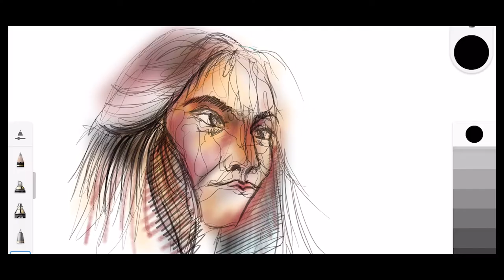Digital Illustration on IPAD Pro/ Ahmed Mumtaz Drawing Studio/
Studio Daily
 ADMISSIONS OPEN !!
Especially For NCA  also For PUCAD | BNU | PIFD | GCU | IAC | LC
Visit The new location of the studio :
Galaxy center floor 1 ferooz pur road ichra Lahore, Punjab 54000
Muhammad Ahmed Mumtaz
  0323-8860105